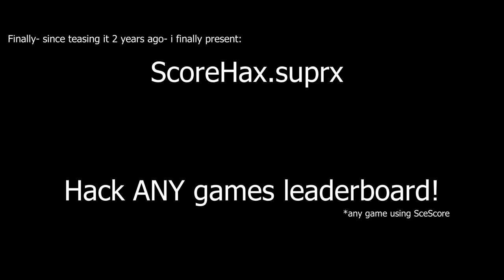ScoreHax v1.0 Released! (socbps)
Check out so-cbps if you missed it!